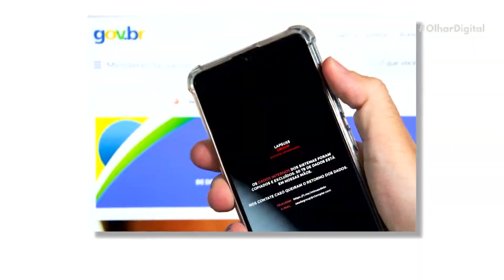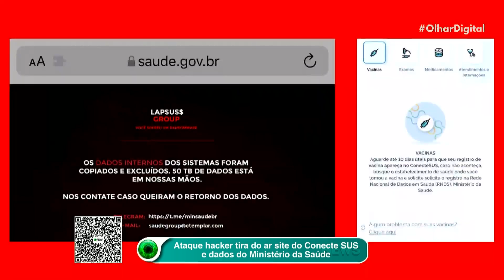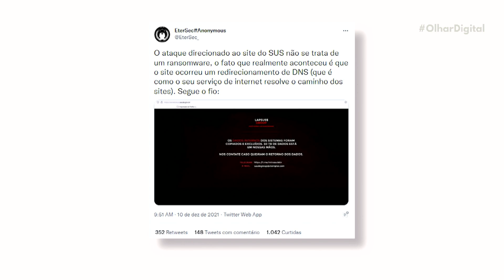Anonymous descobre que "ataque ransomware" ao Ministério da Saúde era outra coisa; PF confirma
Na madrugada desta sexta-feira (10), os sites do Ministério da Saúde e do ConecteSUS foram derrubados após um suposto ataque ransomware. Mas, na verdade, houve um mero redirecionamento de DNS.